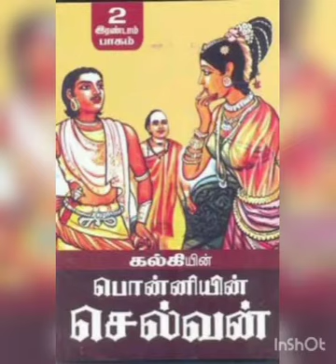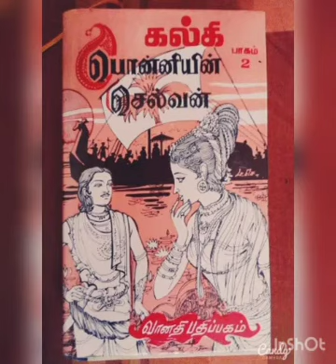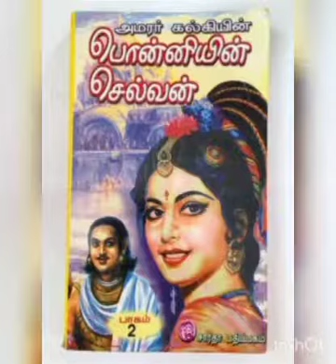Ponniyin Selvan | Part 2 | Chapter #29 | Yaanai paagan